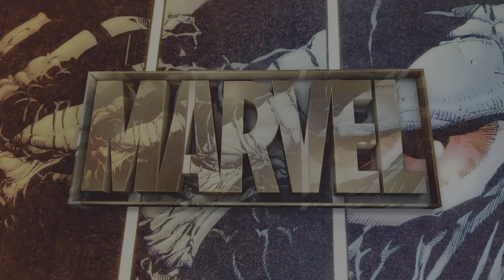Marvel's Spider-Man Ps5 - Capítulo 16 // Black Cat // DLC - 1 (4K60fps) HDR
Muy buenas gente!! Comenzamos una nueva serie en el canal, comenzamos en esta ocasión con Spider-man en su versión remastered para Ps5. Jugaremos únicamente lo que es la historia principal, lo jugaremos en su modo fidelidad, es decir, estará a 4k y con Ray Tracing.

Tened en cuenta, que a pesar de subirlo después de Miles Morales, este título sucede justo antes de los eventos del ya mencionado, culpa mia subirlo desordenado.

Como siempre gente, muchísimas gracias por pasaros, espero que disfrutéis la serie y nos vemos en próximos vídeos!! 😜😜